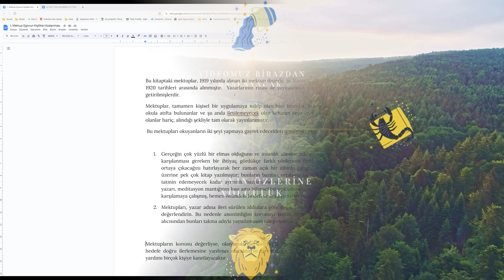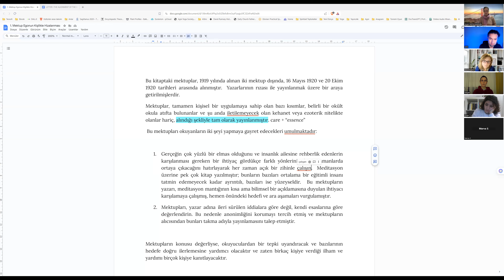Okült Meditasyon Çalışmaları I. Mektup - Egonun Kişilikle Hizalanması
Işığın Mücevherleri olarak LOM çalışmalarına başladık. İlk dersimizden bazı kısımlar sizinle.

Bu mektuplar, 1919 yılında alınan iki mektup dışında, 16 Mayıs 1920 ve 20 Ekim 1920 tarihleri arasında alınmıştır.  Yazarlarının rızası ile yayınlanmak üzere bir araya getirilmişlerdir.

 Bu mektupları okuyanların iki şeyi yapmaya gayret edecekleri umulmaktadır:

Gerçeğin çok yüzlü bir elmas olduğunu ve insanlık ailesine rehberlik edenlerin karşılanması gereken bir ihtiyaç gördükçe farklı yönlerinin farklı zamanlarda ortaya çıkacağını hatırlayarak her zaman açık bir zihinle çalışın.  Meditasyon üzerine pek çok kitap yazılmıştır; bunların bazıları ortalama bir eğitimli insanı tatmin edemeyecek kadar ayrıntılı, bazıları ise yüzeyseldir.  Bu mektupların yazarı, meditasyon mantığının kısa ama bilimsel bir açıklamasına duyulan ihtiyacı karşılamaya çalışmış, hemen önündeki hedefi ve ara aşamaları vurgulamıştır.

Mektupları, yazar adına ileri sürülen iddialara göre değil, kendi esaslarına göre değerlendirin. Bu nedenle anonimliğini korumayı tercih etmiş ve mektupların alıcısından bunları takma adıyla yayınlamasını talep etmiştir.

1. Mektup Egonun Kişilikle Hizalanması

A.Üç alt bedenin hizalanması.
B.Nedensel Beden ile Hizalanma.
C.Hizalama Yöntemi.
D.Makrokozmik ve Mikrokozmik Hizalanma

Işığın Mücevherleri, Kova çağının hedefleri nedeniyle, iyi niyetli öğrencilerin bir araya gelmesinden oluşan organik bir yapıdır. Grup, gelecek olanın yollarını hazırlar ve insanlık ailesinin gelişimine ışık tutar. Amacı yaratılışa destek olmak, yolu arayanlara yolu göstermektir. Bu yol Himalaya Bilgeliği ve Beyaz Kardeşliğin yoludur. Işığın Mücevherleri kar amacı gütmez, dünyaya ve canlılara hizmeti önemser, öncelik oradadır.

Öğretilerinin temelinde kova çağının özgürleştirici etkisi vardır. Bir önceki dönemin, balık çağının, korku dolu, adanmışlık duygusuyla ve düşüncesiyle hareket edilmez, aklın nedenselliği ve alevi içinde ilerlenir. Adanacak bir şey varsa o da grup ve insanlık ailesidir.

 Göklerin sabit haçını anlamak ve öğrencilik yolunda ilerlemek için "Yeni" bir çalışma ile karşınızdayız.

Master Dk nın Alice A.Bailey'e yazdığı Mektupları inceliyoruz.

Meditasyonda nüfuz edilecek ve açığa çıkarılacak daha derin yaşam ve bilinç alanları vardır. Meditasyon, okült anlamda, sadece zihin için bir eğitim tekniği değil, aynı zamanda ruhla ve nihayetinde daha yüksel merkezler ile hizalanma, birleşme ve özdeşleşmeye ulaşmanın bir yoludur. Mistik birleşme deneyiminden farklı olarak, okült meditasyon, harekete geçirilen nedenlerin tanımlanabilir etkiler yaratacağı ve bu etkilerin istenildiği zaman tekrarlanabileceği bilimsel bir süreç oluşturur. Bu, zihnin ustalaşması gereken bir tekniktir; yoğun zihinsel faaliyeti ve ardından mutlak bir durgunluğu içerir; zihni kontrol etme ve düzene sokma yeteneği sayesinde zihin istediği zaman eyleme geçer ya da "tefekküre" dalar.

Bu meditasyon biçiminin ilk amacı ruh ve kişiliğin bilinçli bir şekilde bütünleştirilmesidir, böylece ruhun canlılığı kişilik yaşamının kalitesini etkileyebilir ve nüfus edebilir. Bu, insanı gezegendeki ruhsal Hiyerarşi, Tanrı'nın Krallığı dediğimiz bilinç merkezine istikrarlı bir şekilde çeker; ruhsal İnsan daha sonra kontrolü ele alır ve ilahi potansiyel ortaya çıkar.